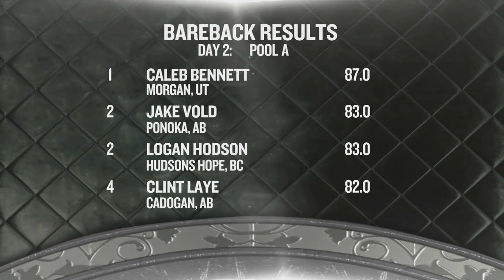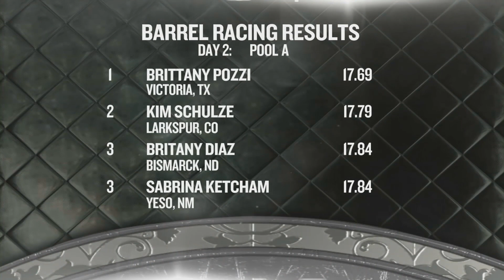Day 2 rodeo highlight action from the Calgary Stampede -- July 5, 2014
The highlights from the Calgary Stampede on the July 5th 2014.